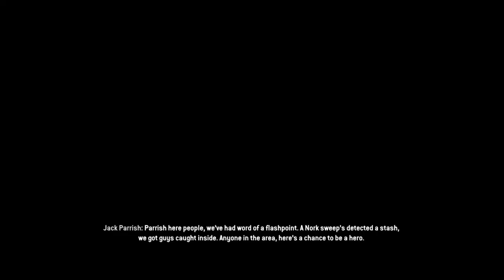Home front the revolution| starting a riot